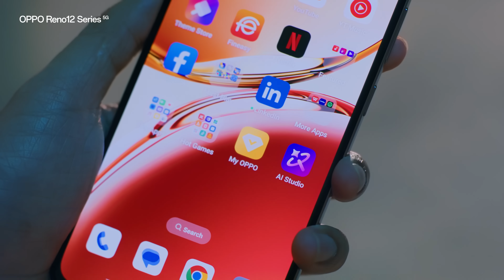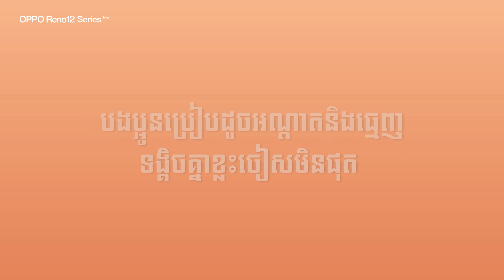Reno12 Series Short Film បងប្អូនស៊ូណាមិ 2024 Full Short Film Final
បងប្អូនប្រៀបដូចអណ្តាតនិងធ្មេញ តែងតែប៉ះទង្គិចគ្នាចៀសមិនផុត តែសម្រាប់បងប្អូនមួយគូនេះគឺស្រលាញ់គ្នាស្ទើរលេប បើលេបបានគឺលេបទុកតែម្តង😂 —សូមជូនរឿង “បងប្អូនស៊ូណាមិ” តស់តាមដានសាច់រឿងពេញដែលរៀបរាប់ពីបងប្អូនពីរនាក់គឺ ហ៊ាម៉ាប់ និងអូនរ័ត្ន ដែលមានជម្លោះមិនចេះឈប់ឈរ តើចុងក្រោយទំនាក់ទំនងពួកគេនឹងទៅជាយ៉ាងណា— នាំមកជូនដោយ